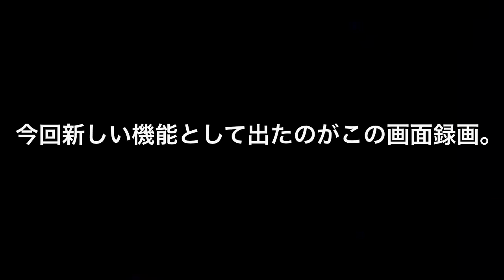新しく出た画面録画でパズドラを体感してみた笑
これからはこの画面録画でゲーム実況などの動画を出していきたいと思います。